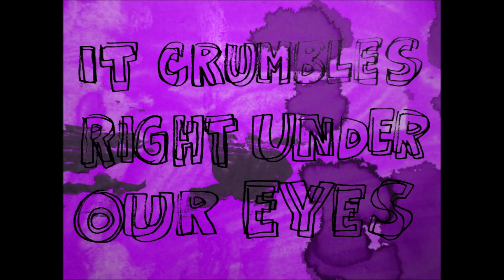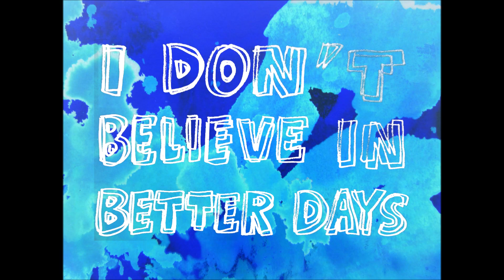TEQUILASAVATE Feat. CULEBRAS "Better Days"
New songs & video from the upcoming new TEQUILASAVATE's EP (available soon on CD with linocutprint poster sleeve)
"Better Days" 2022
TEQUILASAVATE are
PAPA TEQUILA: vox, guitar & drums
CULEBRAS: moog